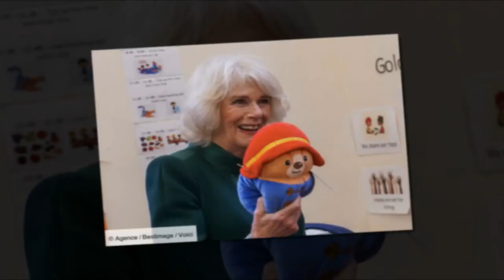Camilla Parker Bowles : son don inattendu à des associations pour enfants